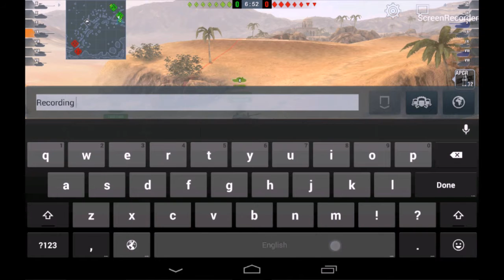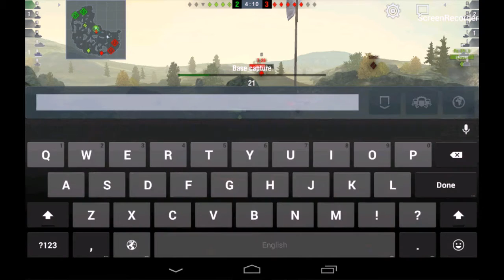Wot blitz fun.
This time I actually edited it and tried. Hope you guys enjoy. The music is monstercat way to deep.